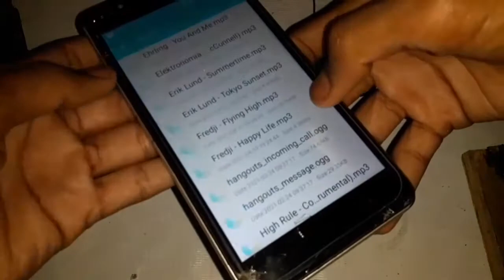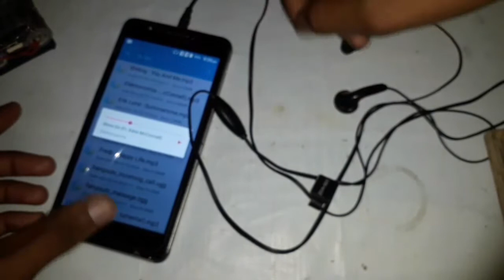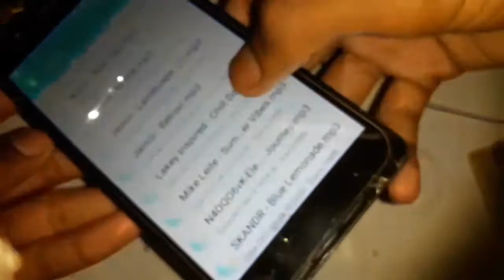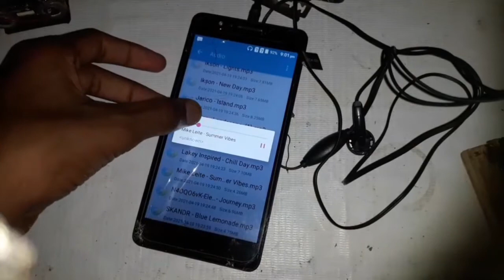how to repair earphone echo problem earphone repair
how to repair earphone echo problem

your question